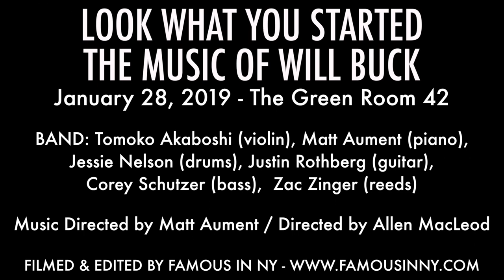John-Michael Lyles - "Goodbye, New York" (by Cory Conley & Will Buck)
LOOK WHAT YOU STARTED
The Music of Will Buck
January 28, 2019 - The Green Room 42

"Goodbye, New York"
from GO
Performed by John-Michael Lyles with Andreas Wyder, Aaron Catano, & Travis Kent

BAND: Tomoko Akaboshi (violin), Matt Aument (piano), Jessie Nelson (drums), Justin Rothberg (guitar), Corey Schutzer (bass), Zac Zinger (reeds)

Directed by Allen MacLeod
Orchestration and Music Direction by Matt Aument